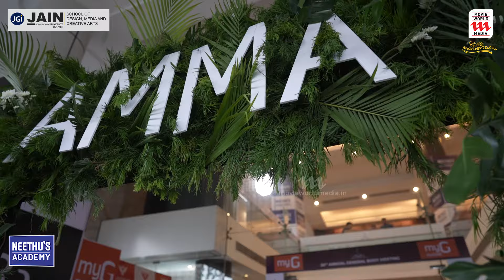Tovino Thomas Mass Entry At AMMA Program 2024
|| ANTI-PIRACY WARNING ||

*COPYRIGHT PROTECTED*